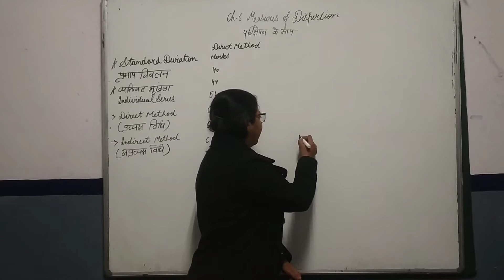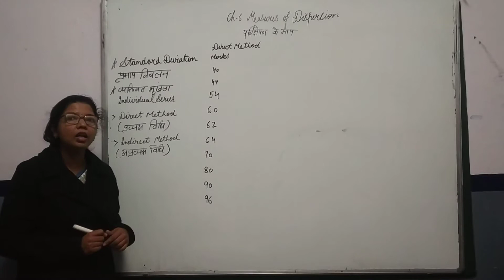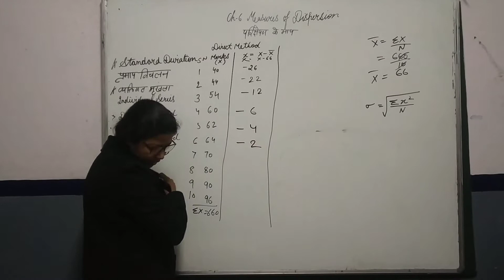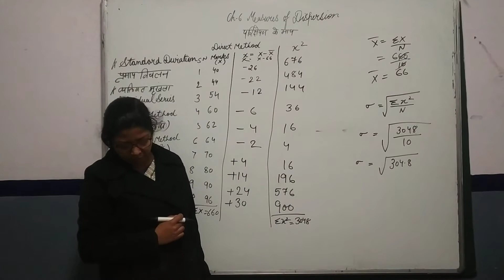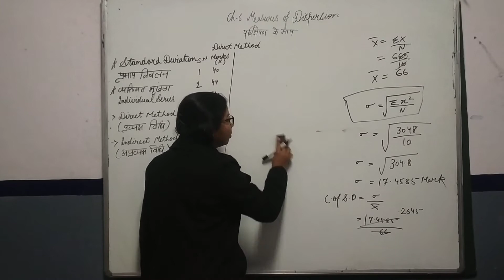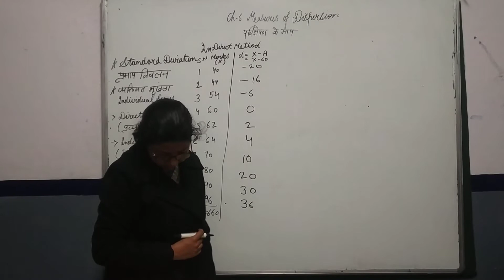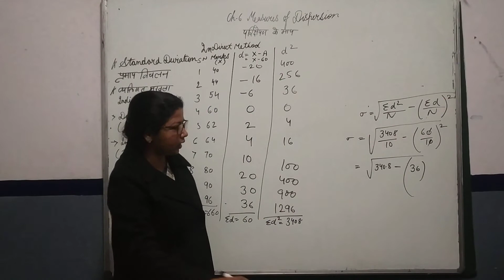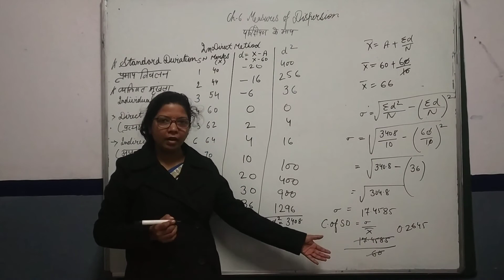CLASS 11 ECO Book 2ch 6 Standard deviation 7